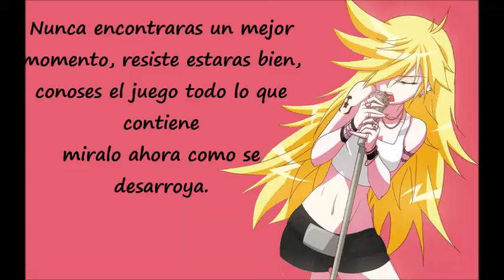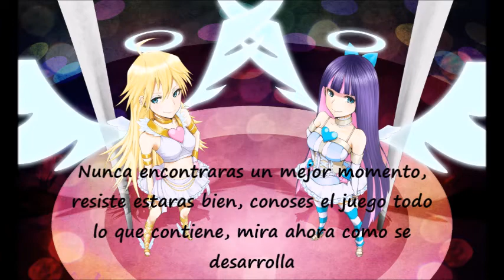Fly away now subtitulada al español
Hola ñeh sere breve
nombre de la cancion: Fly away now
anime: Panty and stocking
el arte no es mio.